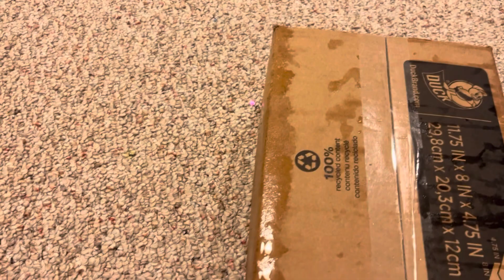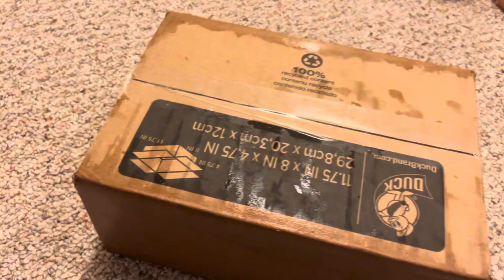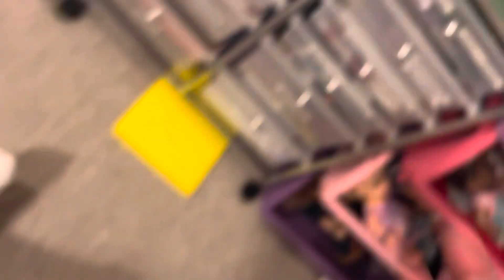Aevet ARIVES TODAY!!! @-Yours-Truly-